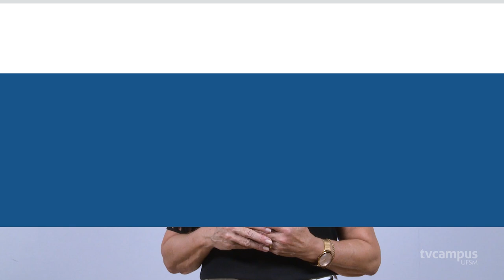HUSM é incluído como hospital referência para tratamento ao Coronavírus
Drª Elaine Resener, superintendente do HUSM (Hospital Universitário de Santa Maria), explica como o Hospital se prepara para atuar nos casos de Coronavírus.